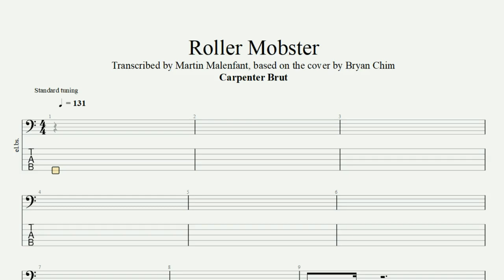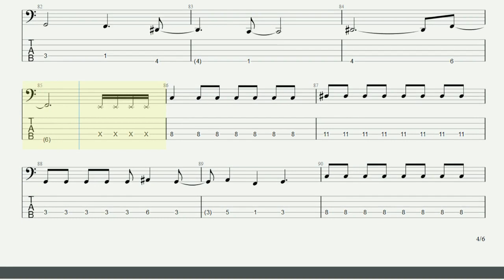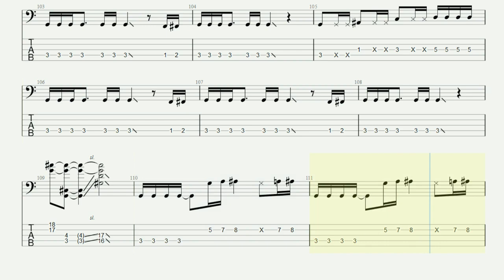Carpenter Brut - Roller Mobster (bass tab of the cover by Bryan Chim)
Original by @carpenterbrut